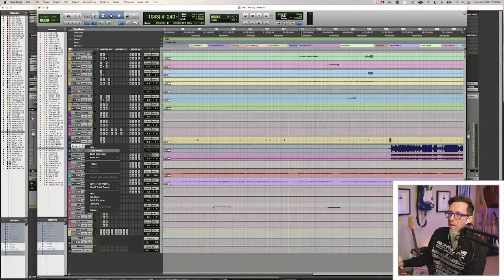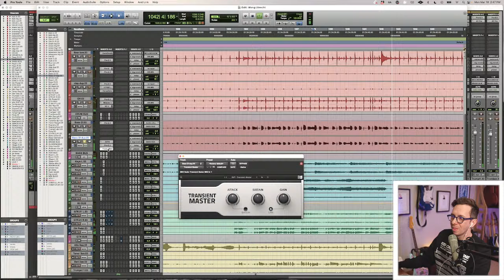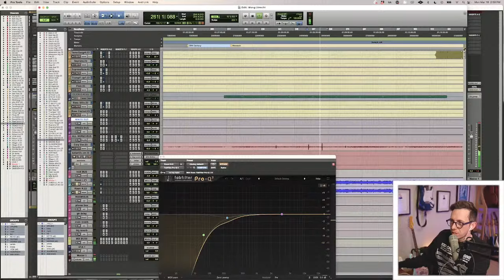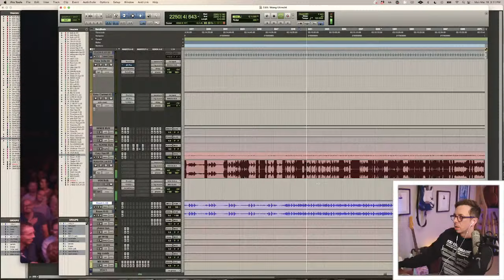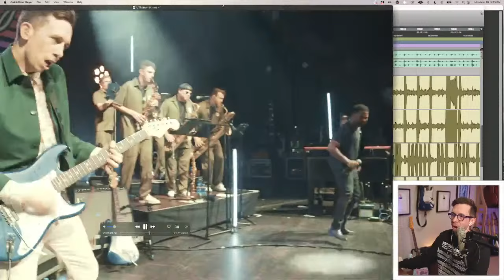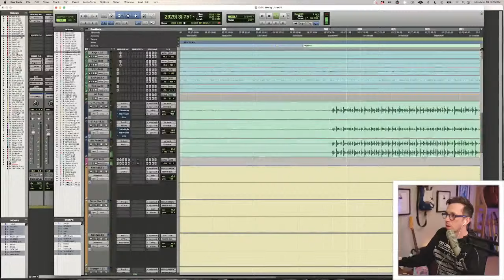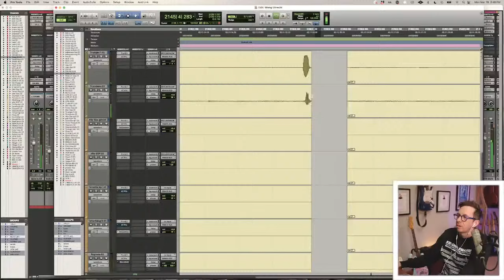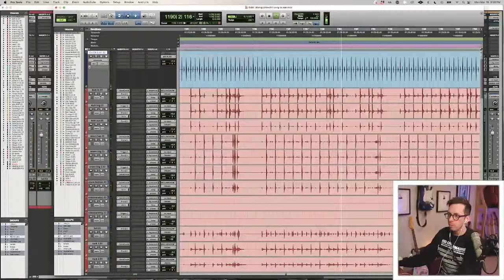livestream // mixing a live album in the studio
COME SEE US ON TOUR!